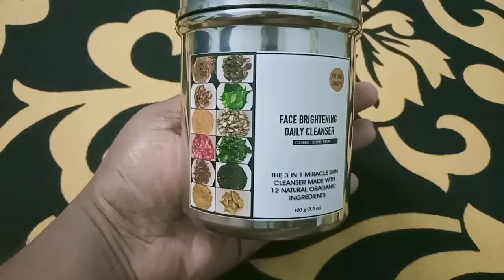TRIBE CONCEPTS 3IN 1 Miracle Face Brightening Cleanser Review! ఎప్పటికి మరువని అందం ఇచిన ఈ product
tribe concepts guide (what's app only don't do calls just ping them (for any query). - 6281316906